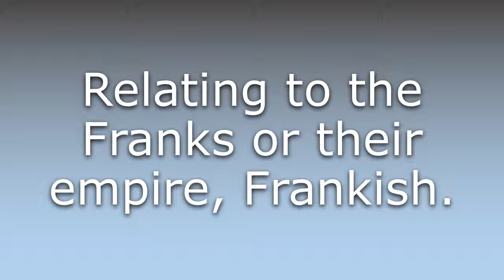What does Franconian mean?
What does Franconian mean in English? Learn the meaning of the word Franconian! How to Pronounce Franconian. Expand your vocabulary, learn words.